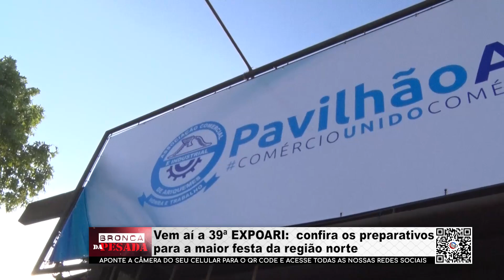Vem aí a 39ª EXPOARI: Confira os preparativos para a maior festa da região norte PARTE Final